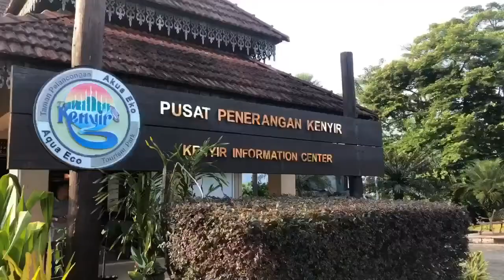LAWATAN KERJA YB MENTERI MAFI KE TERENGGANU